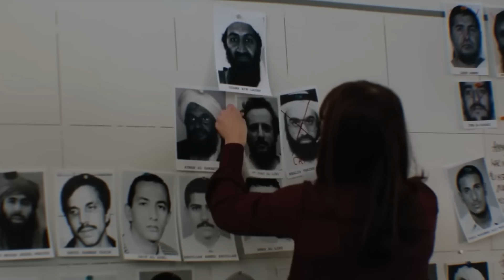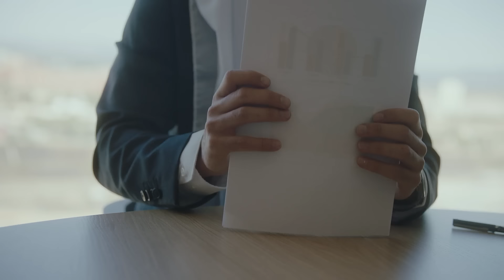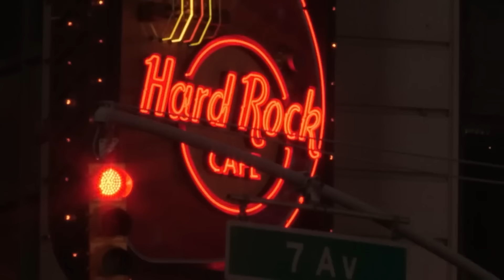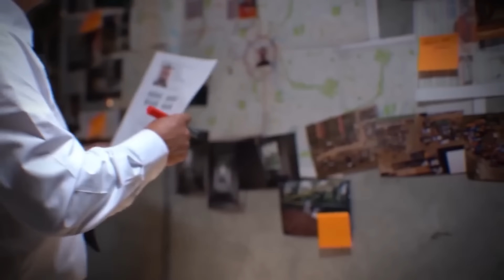Comment la CIA a trouvé Oussama ben Laden?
Découvrez les méthodes de torture et de punition brutales utilisées dans la Chine ancienne, spécifiquement à travers les "Cinq Punitions" réservées aux esclaves. Ce documentaire explore comment ces punitions reflètent les valeurs et la structure sociale de leur époque, illustrant la dureté de la justice impériale chinoise. De la flagellation au tatouage de marques d'infamie, chaque méthode avait pour but de renforcer le contrôle social et de dissuader les crimes. Plongez dans l'histoire de ces pratiques punitives qui non seulement infligeaient une douleur physique intense mais étaient aussi conçues pour laisser une marque indélébile de honte sur les condamnés, révélant ainsi les aspects les plus sombres de la législation et de la culture pénale dans l'ancienne Chine.